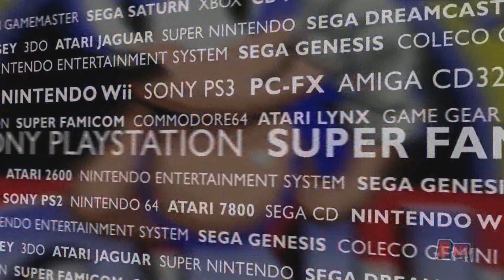The Rise of Arcades (1980) - Video Game Years History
A look at the rise of arcades and arcade games in 1980.
✅ Full episodes now on Amazon Prime!
Video Game Years 1980 Edited By:
John Delia
Lance Cortez
Pat Contri
Joey Desena
Matt Burkett
Kevin Guillet
Mark Car
Daniel Mitchell